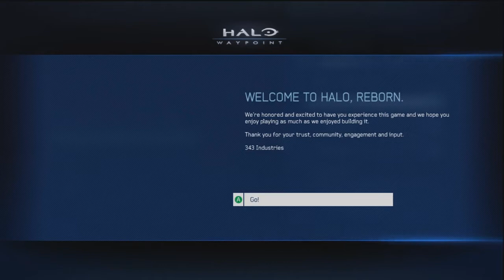GG: Halo 4 Gameplay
My friend tj and i play some Halo 4!!